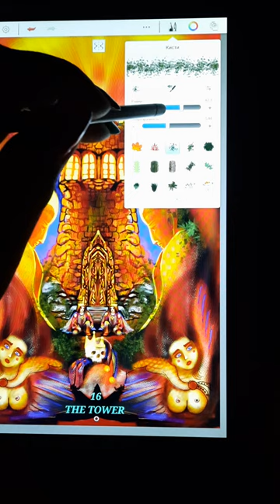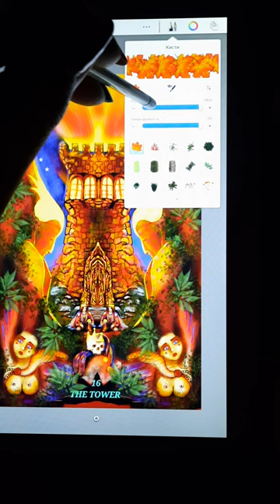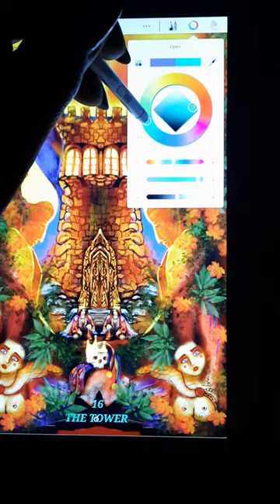арканбашня, Карта Таро 16 "Башня"Мудрость птиц(принц и нищий).